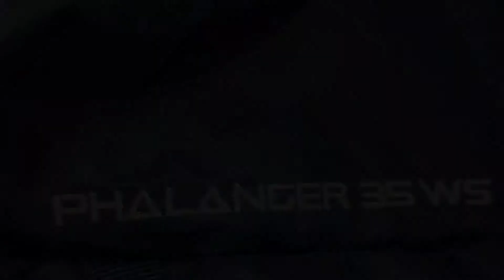CARRIER EIGER PHALANGER 35L WS NAVY || SKU#: 910006916 || RUCKSACK EIGER WANITA 35LITER 2022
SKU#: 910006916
EIGER PHALANGER 35 WS CARRIER NAVY

Detail Produk
Phalanger 35 WS adalah backpack berkapasitas 35 liter yang dirancang untuk menemani kegiatan hiking Anda (1-2 hari).
Untuk memberikan kenyamanan saat membawa beban, tas ini didukung oleh tali bahu yang dirancang secara ergonomis agar pas dipakai mengikuti tubuh wanita dan teknologi backsystem Fit Light.
Phalanger 35 memiliki banyak tempat penyimpanan, diantaranya kompartemen utama, saku tutup atas, dan dua saku depan untuk menjaga barang bawaan Anda terorganisir dan mudah diakses.
Dilengkapi juga dengan rain cover untuk menjaga barang bawaan Anda tetap terlindungi dari hujan.

Fitur :
• Dimension : 30 x 25 x 60 cm.
• Material : Polyester 150D, Polyester 600D.
• Teknologi backsystem Fit Light.
Fit Light Backsystem adalah teknologi backsystem dengan frame aluminium yang memberikan kenyamanan saat melakukan kegiatan hiking ringan dengan menyediakan sirkulasi udara yang lebih baik.
• Kompartemen utama.
• Dua saku di tutup atas.
• Dua saku samping.
• Tali kompresi samping.
• Pengikat trekking pole.
• Tali dada dan hip belt.
• Saku berbahan mesh di tali gendong.
• Dilengkapi rain cover.
• Tali bahu dirancang secara ergonomis agar pas dipakai mengikuti bentuk tubuh wanita.
• Weight : 1.350000.
• Type : Rucksack.
• Activity : Mountaineering.
• Gender : Female.

|| • PERHATIAN • ||
TERIMAKASIH.